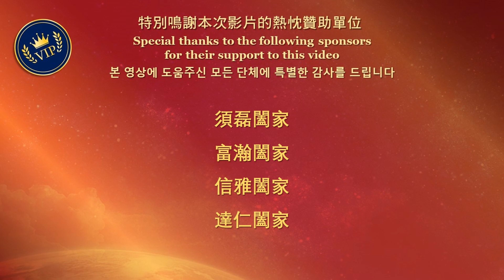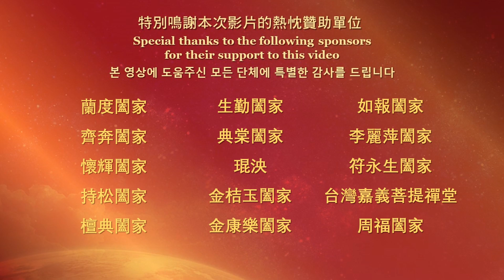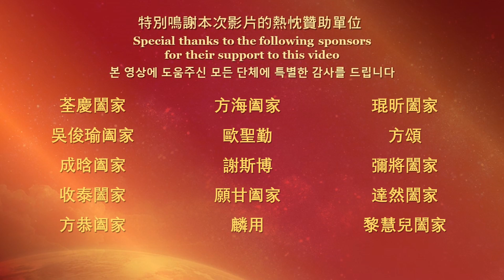別小看你的付出，世界因你的慈悲而改變 | 2020金菩提宗師元旦祝福 | 節日祝福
2020年到了，
祝願世界和平，
沒有戰爭，沒有瘟疫
祝願風調雨順，
五穀豐登，人民安康！

新的一年，我們一起繼續奉獻，
在利益眾生的道路上攜手並肩，
讓這個世界因我們而改變。

祝大家新年快樂，萬事如意！

——金菩提宗師